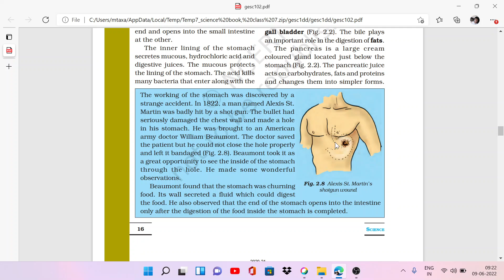Discovery of Working of Stomach, Class -7, Science, Chapter -2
# Discovery of Working of Stomach,